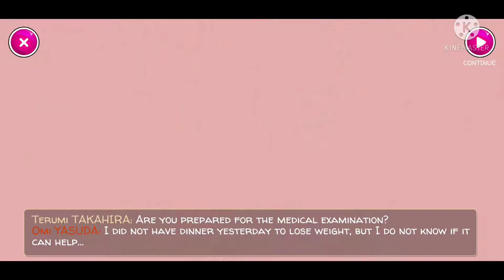Yandere School (2017) Chapter 5 Kill Victoria Ishihara (Final Chapter)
I'm gonna do a Gacha Reaction of this of course